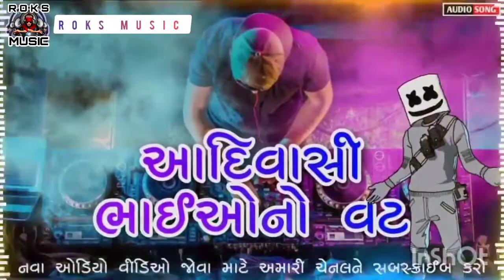Aadivasi Bhai No Vat ! 9 August Special Aadivasi Timli ! New Timli 2022